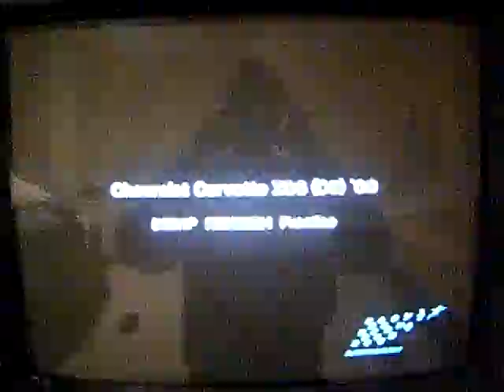Tuning Garage Challenge 2.0 Week Three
This is my best time in GTPlanet's Tuning Garage Challenge 2.0, a 1'54.803, using a modified Chevrolet Corvette Z06 on Racing Super Hard tires at Suzuka Circuit.